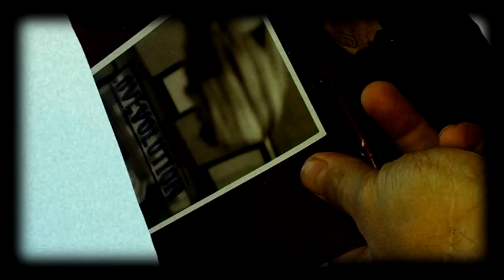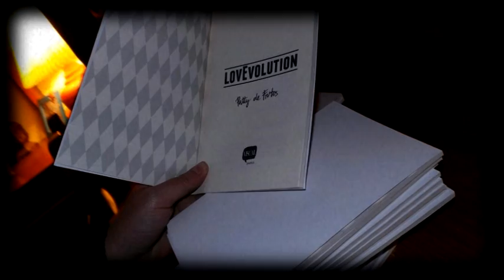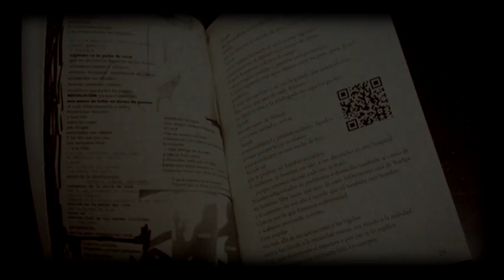la evolución del amor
por favor, enlazad vuestro lovEvolution en respuesta a este video. GRACIAS
LIFE STREAM JULY 27th from Toronto
tenía que pronunciarme - aunque fuese temblando
* sobre todo temblando. *gracias Nadia, por vivirlo conmigo y grabarlo.
produced from ... long ago ... but mostly at "spanish revolution", let´s say, to make that clear recorded at 33rd Pride Day in Toronto, created and uploaded in Canada Day, I must say ... "Los sentimientos son materia orgánica. No podemos obviarlos"
... esto es lo que me dice mi tía Charo, al otro lado del charco y del teléfono desde Montreal... y es a ella a quien dedico este esfuerzo de realidad, de aprender sintiendo.
Especialmente sensible estos días, lo siento por la falta de humor.
Duele fuerte
y se crecer
el amor.